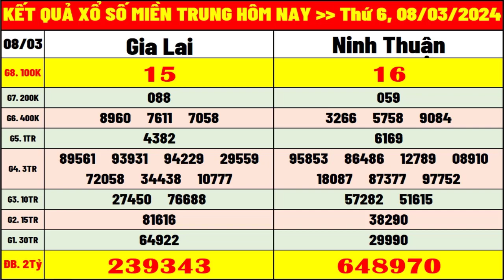kết quả xổ số miền trung hôm nay ngày 8/3/2024 | ket qua xsmt: xs gia lai, xs ninh thuận